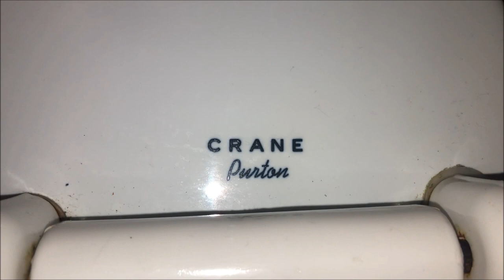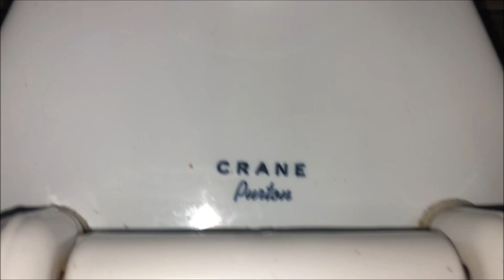[1093] Three 1967 Crane Purton toilets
Filmed at Cazenovia College, which is about to permanently close so I figured I'd take a visit!